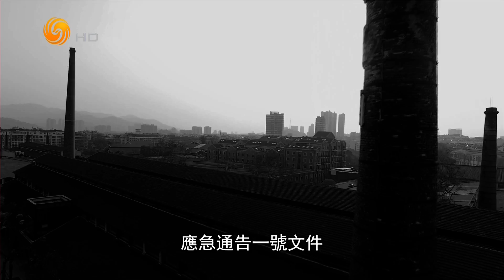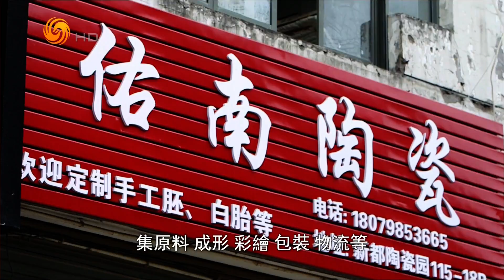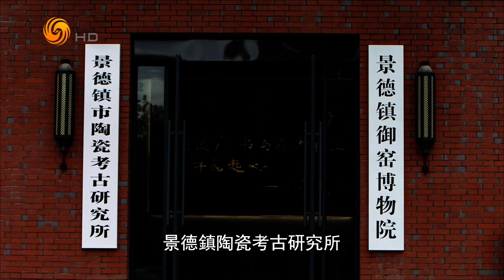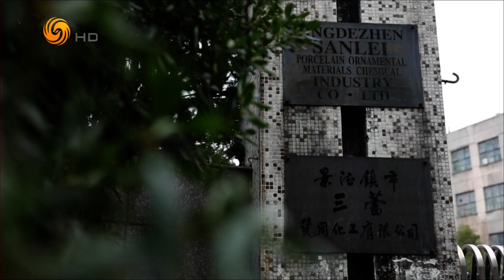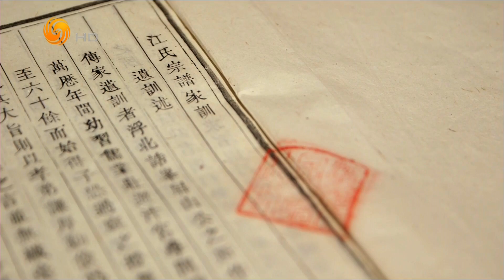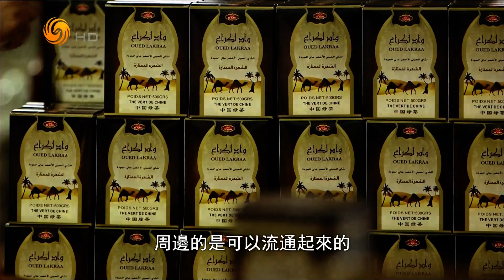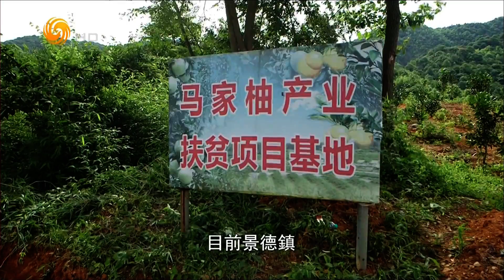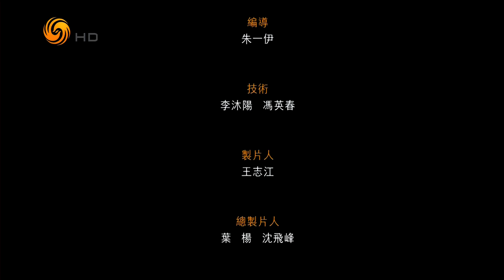千年窑火不灭 景德镇文化传承疫情后观察（皇牌大放送HD20200919）